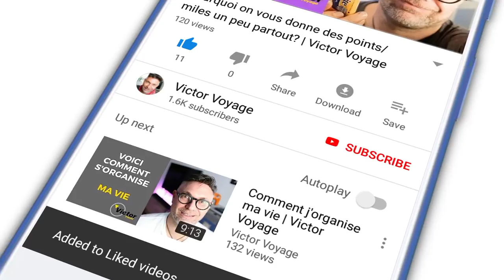Atterrir à l'heure: Le Challenge Permanent des Compagnies | Victor Voyage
Cela se resume en 3 lettres: OTP (On Time Performance) et c'est un challenge permanent.
Aujourd'hui on parle des facteurs qui peuvent influencer l'heure d'arrivée d'un vol (et donc l'heure de départ du vol suivant)